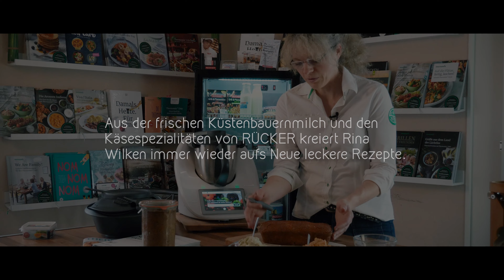Der Hof Wilken & Genusswelt Wilken: Vom Stall auf den Tisch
Rina Wilkens Genusswelt hält, was der Name verspricht: Wer einmal bei ihr an einem Kochabend teilgenommen hat, kommt aus dem Genießen gar nicht mehr raus. Wie schön, dass es häufig RÜCKER Käse bei ihr gibt. Und das nicht nur, weil darin die Küstenbauernmilch von ihren Kühen aus Weidehaltung einfließt. Rina Wilken legt wie auch die Molkerei Rücker viel Wert auf gute Lebensmittel ohne Zusatzstoffe. Und auf natürliche Reifung. Rina Wilken sagt: „Weil die RÜCKER Produkte so vielfältig sind, gibt es auch viele Lieblingsrezepte.“ Aus der frischen Küstenbauernmilch und den RÜCKER Käsespezialitäten kreiert Rina Wilken immer wieder aufs Neue leckere Rezepte (zu finden auf ihrer